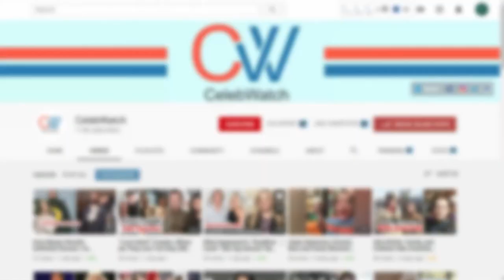Shane Kilcher Injury Update. His Net Worth Relationship and Early Life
Early Life
Shane Kilcher was born on May 5, 1971, in Idaho and raised in Homer of Alaska. Shane is an American by nationality and belongs to the Caucasian ethnicity. Moreover, his age is 49 years old, and he has a Taurus horoscope. Shane Kilcher belongs of Swiss descent. His grandparents Yule and Ruth Weber run away from Switzerland to Alaska during the second world war and stay there. Shane is the third generation of the Kilcher family.

Career and Professional Life
Shane also involves himself in various social works like his father, Atz Kilcher, who is a musician, TV personality, and social worker. He works for people with disabilities. From 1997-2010, he was part of the Clearwater Project, which is now active in 18 countries worldwide, including Tibet, Honduras, Mexico, India, the US, and Africa. He is an individual of many specialties, including singing and poetry. In 1998, Shane established a non-profit organization, “Higher Ground For Humanity,” with his mother, Lenedra Carroll, and sister Jewel Kilcher.
The organization protects youth, alternative health care, the arts, spiritual development, global community building, and the environment through education, research, and alliances with like-minded organizations. According to some sources, for over some years (1997 – 2010), he worked in the Clean Water Project aiming at villages around the world lacking clean water. The project is now active in over 18 countries worldwide, including Tibet, Honduras, Mexico, India, the United States, and Africa. Shane also provides exceptional care to people with disabilities.
Net Worth
Kilcher’s family are essential landowners around the greater Homer area. They own 613 acres around the homestead. But according to local records, they can put claim to a further 207 acres in and around the city. Reportedly the homestead accounts for just over $800,000. The total value of the family’s land holdings is approximately 3.6 million dollars.
Moreover, to the family asset, Shane is announced to have earned around $7,000 to $10,000 per episode from the television show “Alaska The Last Frontier.” Shane Kilcher makes a fair amount of money from each episode of Alaska The Last Frontier. The land and the real estate owned by the Kilcher family account for millions.
Relationship Status
Shane met his wife Kelli Ware Kilcher during his senior years in High School, and soon they became sweethearts. After more than three years of relationship, the couple married each other in June of 1992. Kelli, who is from Anchorage, Alaska, resumed her studies after their marriage as well. She graduated from Maric Colege in 1999 in Nursing. Kelli and Shane are married for more than twenty-five years, and it is evident that they live very happily with each other. They are the proud parents of 4 children; they are Keena Tarik Kilcher, Jareth Kilcher, Reid Kilcher, and Jenna Kilcher. Even after so many years, Shane and Kelli show their love for each other on social media.
Scandal
There are rumors that the shoe TLF plays a minimum of $8,000 to $10,000 to the Kilcher family per episode. Additionally, scandals were roaming around that Shane and his wife were departing from the show in 2016 and will not be present in season six. But the rumor was false. Shane and his wife imposed themself to construct a cabin home in 2017, during which Shane got into an accident. He fell off the ladder while constructing. Shane was taken to Central Peninsula Hospital, Alaska. The fall occurred in breaking the L2 vertebra, and that the horizontal fracture enlarged two-thirds of the way through the bone.